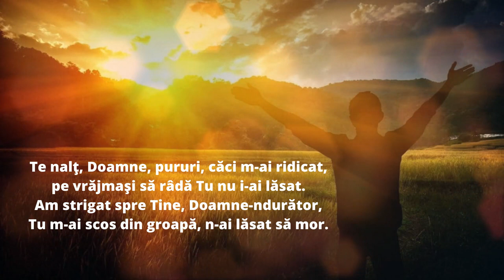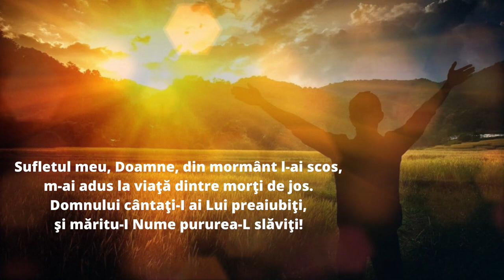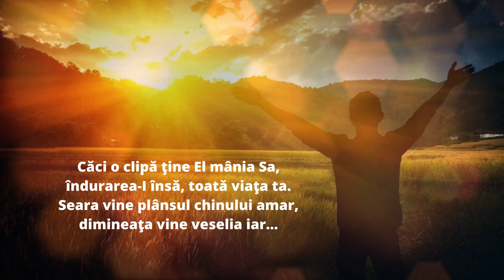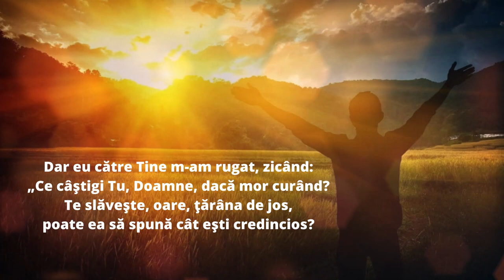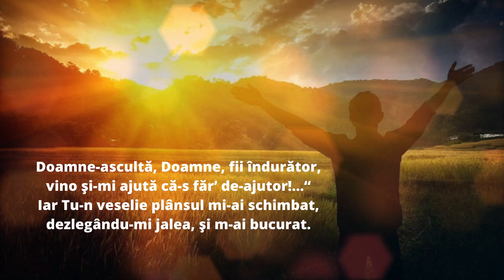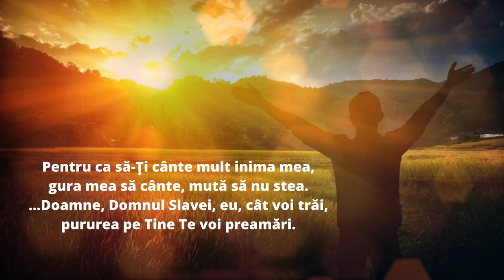TE NALȚ, DOAMNE, PURURI / Oastea Domnului / Roma, 14.03.2021